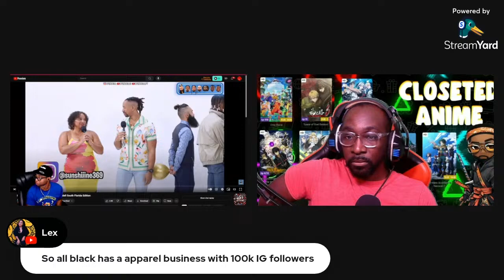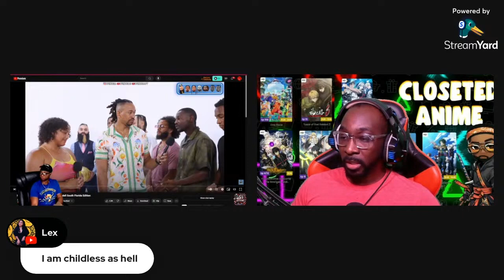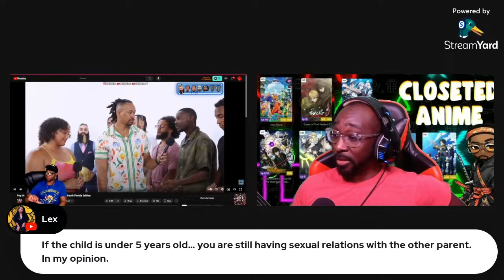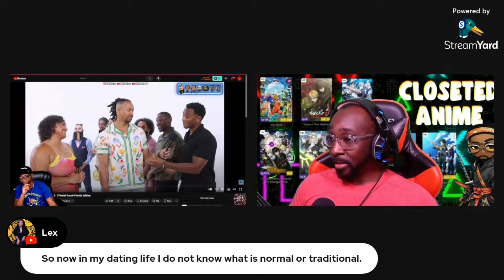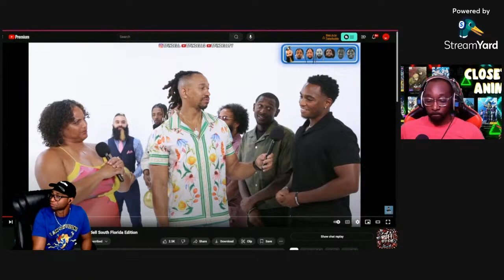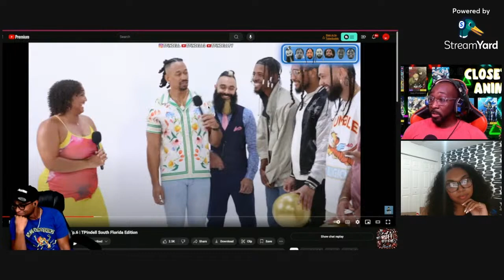Let's Talk Pop The Balloon Tpindell EP6 Review pt 3 Second Lady